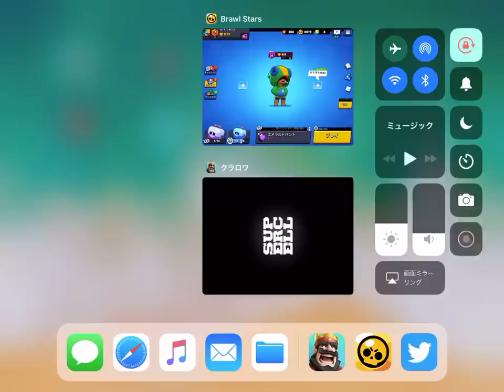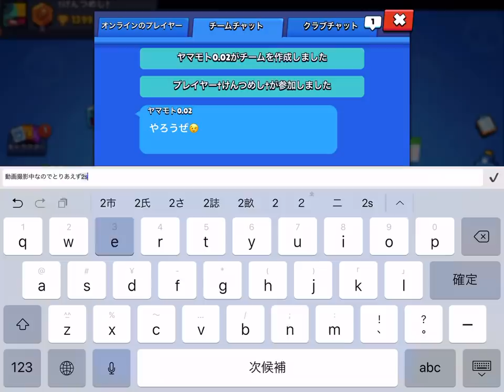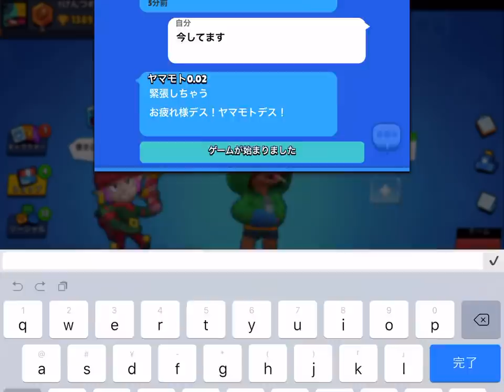【ブロスタ】クリスマスに動画を出さなかった理由 ブロスタ始動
まったり

クラロワ日本一決定戦5月 優勝 アジア大会「Clash Asia Crown Cup 2017」に日本代表として出場し3位 最高トロフィー6434 天界到達！
「FAV Gaming」「ウェルプレイド」所属のプロゲーマー けんつめしです。応援宜しくお願いします。